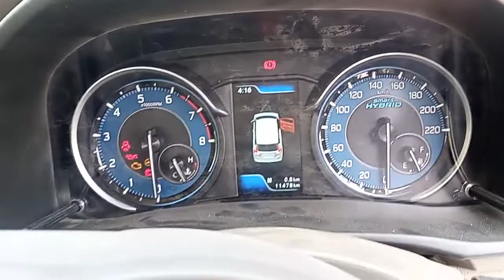Maruti Suzuki Ertiga Chassis Number and Vin Plate location🚘Maruti Suzuki🚖 Ertiga Car 2021 model🚘MFC